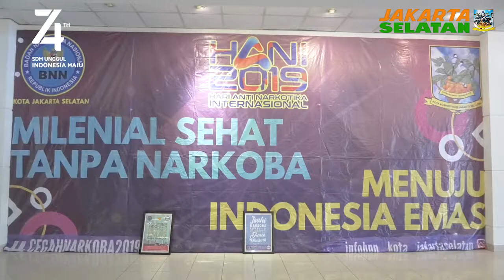P4GN Melalui Pagelaran Seni dan Budaya Anti Narkoba - Selasa 3 September 2019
Asisten Administrasi dan Kesejahteraan Rakyat  H.Ma'mur memberikan sambutan pada kegiatan diseminasi informasi pencegahan dan pemberantasan penyalahgunaan dan peredaran gelap narkoba (P5GN) melalui pagelaran seni dan budaya Anti narkoba di ruang cinema hall pusat perfilman H.Usmar Ismail, Jl. HR. Rasuna Said Kuningan, Jakarta Selatan. Selasa (3/9)

H. Ma'mur dalam sambutannya meminta kepada jajaran kepala sekolah di lingkungan pemerintah kota administrasi Jakarta selatan untuk menggerakkan stakeholders di sekolah dalam mengantisipasi potensi ancaman bahaya narkoba di lingkungan sekolah

Kegiatan Diseminasi InformasiPencegahan dan Pemberantasan Penyalahgunaan dan PeredaranGelap Narkoba (P4GN) Melalui Pagelaran Seni dan Budaya Ant iNarkoba. ini diikuti oleh 250 siswa sekolah SMA/SMK maupun Madrasah aliyah se Jakarta Selatan.